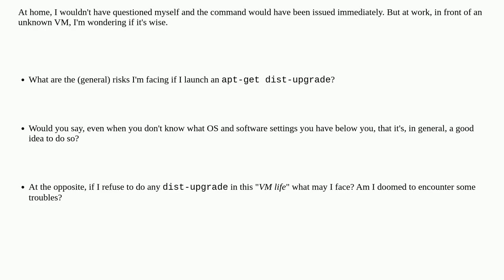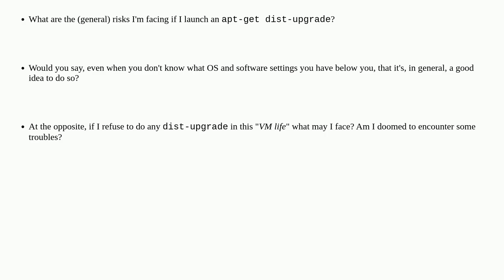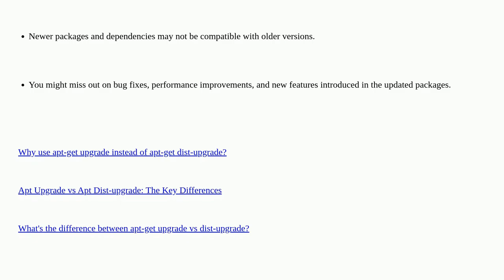Unix: What are the risks of doing apt-get upgrade(s), but never apt-get dist-upgrade(s)?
What are the risks of doing apt-get upgrade(s), but never apt-get dist-upgrade(s)?

A special thanks goes out to the community

  apt upgrade dist-upgrade